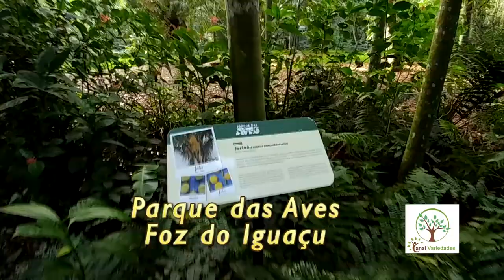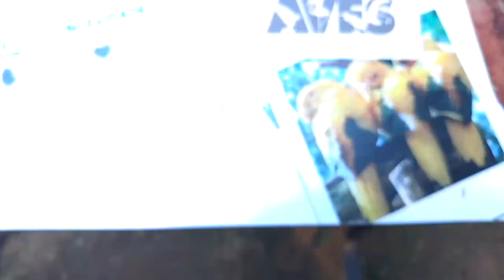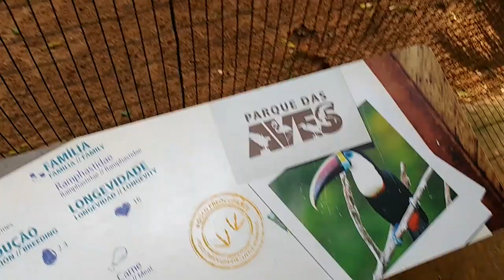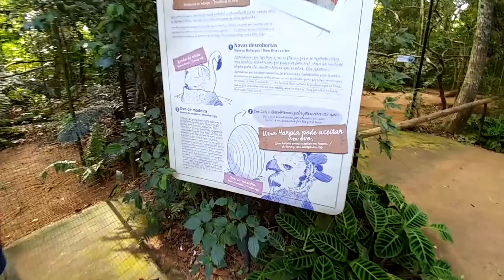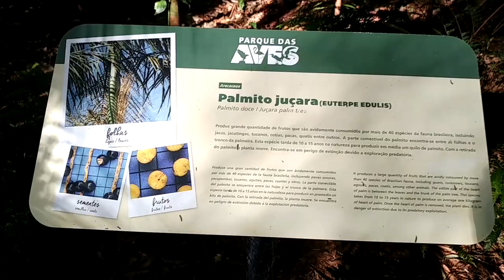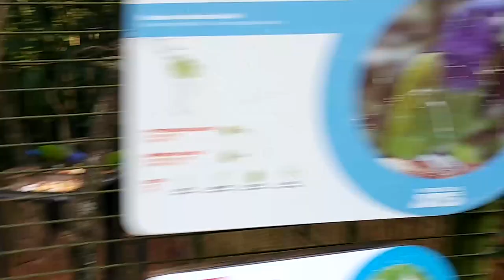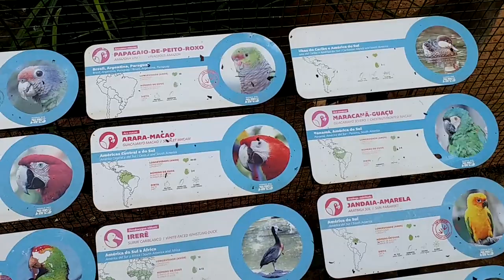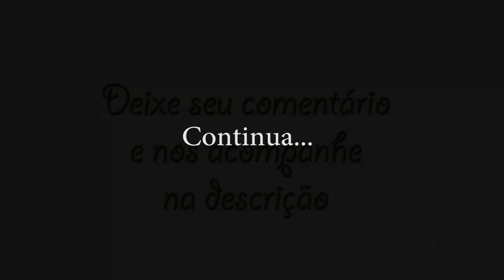Especial ,Parque das Aves em Foz 3/4